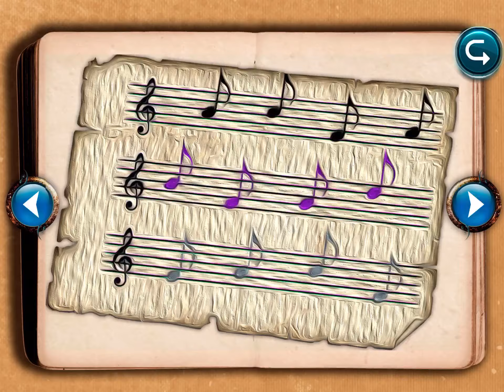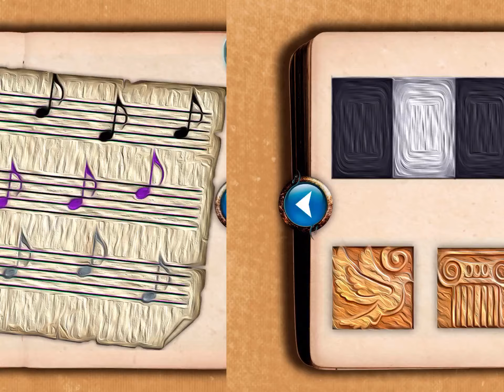Alice Trapped in Wonderland - Walkthrough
By MediaCity Games

7:14 I shaked my iPad
11:39 I held down on all the gears at the same time
12:05 I swiped with my finger back and forth over the mirror